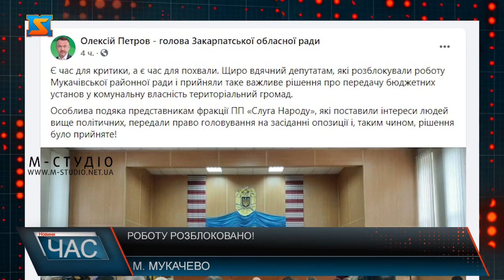Роботу розблоковано! Засідання Мукачівської районної ради відбулося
Мукачівська районна рада таки провела сесію. Депутати прийняли  консолідоване рішення щодо передачі майна, об’єктів та установ до територіальних громад району. 28 січня депутати Мукачівської районної ради вкотре зібралися на сесію, аби спробувати врешті-решт належно її провести, щоби уникнути масштабного колапсу, який може стати наслідком бездіяльності та безвідповідальності депутатів, неприйняття ними суспільно важливих рішень, від яких залежить життя і добробут громадян. Нагадаємо, напередодні відбулося засідання погоджувальної ради, на якій обранці остаточного порозуміння не знайшли. Дане засідання ж розпочалося на кілька хвилин пізніше, як потім стало відомо, у зв’язку з пошуком членами тимчасової президії компромісу стосовно обрання головуючого. Депутати дійшли компромісу: 5 членів президії будуть головувати почергово. Починатиме депутат-представник тієї політсили, якій надали найбільшу кількість голосів виборці на місцевих виборах 2020. Було проговорено, що умовою почергового головування є початок і закриття поточного засідання одним головуючим, без можливості перерви. Але 28 січня все ж вирішили розділити засідання навпіл. Таким чином поставивши суспільні інтереси вище будь-якої політичної гри  – підкреслює пан Роман. Відтак на сесії від 28 січня депутати спромоглися розглянути весь порядок денний і прийняти найнагальніші рішення. Робота Мукачівської районної ради нарешті розблокована, тож тепер і її працівники зможуть отримувати заробітну плату. Відреагували на сьогоднішню сесію голова Закарпатської обласної ради Олексій Петров та  очільник Закарпатської ОДА Анатолій Полосков. Цитую відповідні дописи у соцмережах політиків: Є час для критики, а є час для похвали. Щиро вдячний депутатам, які розблокували роботу Мукачівської районної ради і прийняли таке важливе рішення про передачу бюджетних установ у комунальну власність територіальний громад.  Особлива подяка представникам фракції ПП «Слуга Народу», які поставили інтереси людей вище політичних, передали право головування на засіданні опозиції і, таким чином, рішення було прийняте! Анатолій Полосков, голова Закарпатської ОДА: "Після тривалих перемовин, які відбувалися в декілька етапів і до яких я також був вимушений долучитися, Мукачівська районна рада прийняла консолідоване рішення щодо передачі майна, об’єктів та установ до територіальних громад району.»  «Хочу подякувати всім політичним силам і керівникам всіх фракцій, які знайшли волю до компромісів, відкинули пусті амбіції, проявили повагу до людей, і проголосували за ці рішення.»  «Сподіваємося, що Мукачівська районна рада зможе і надалі виконувати свої функції виходячи виключно з інтересів громад і людей.»